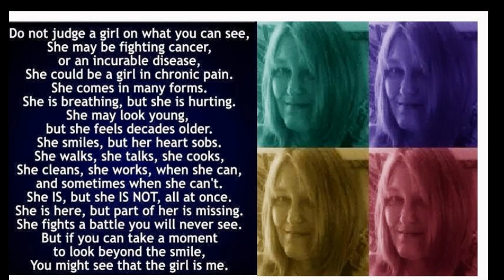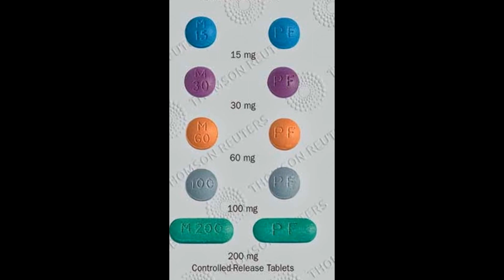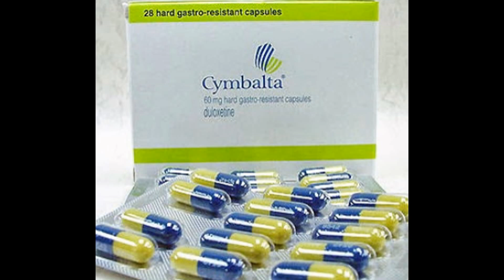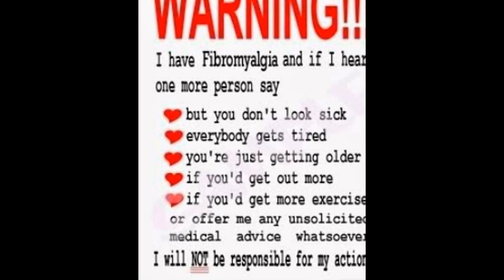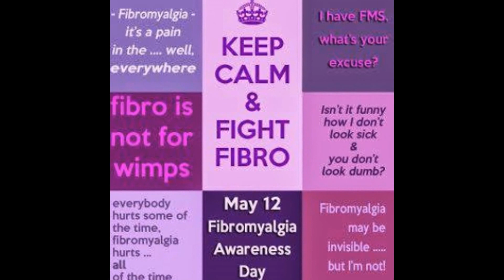Fibromyalgia&Cfs (Chronic Bad Ass's Group)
These are some of the many faces in our support group. Each day we spread the word an give support please help spread it.